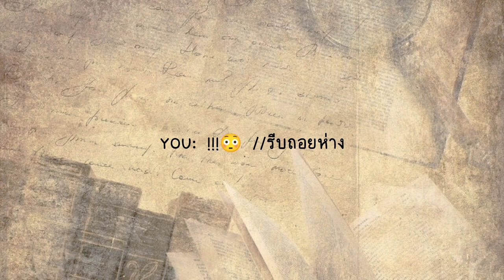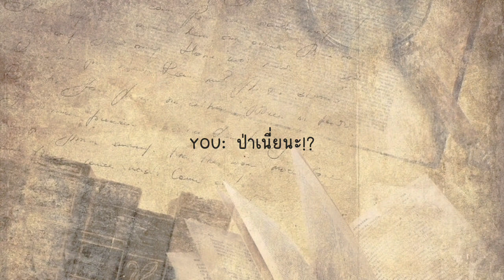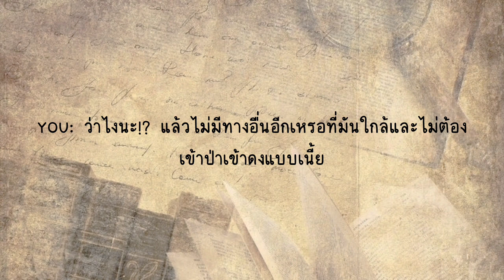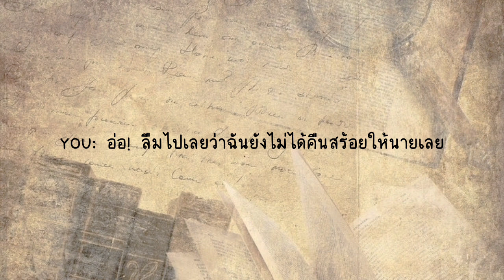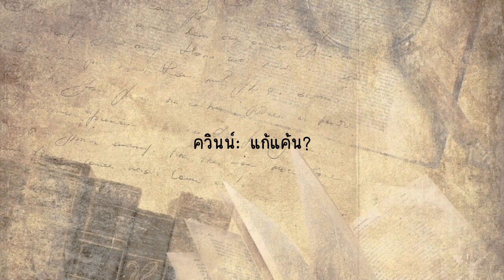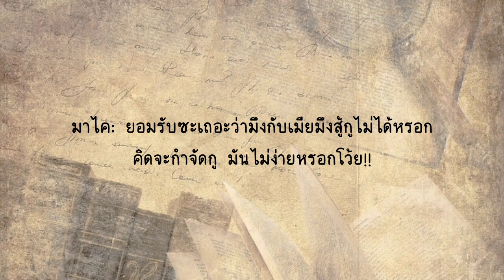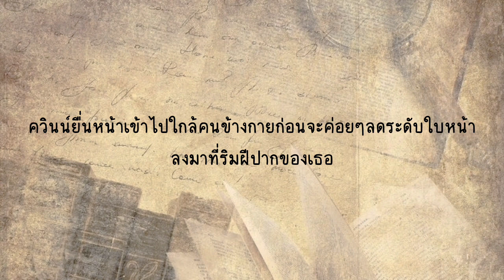[ซับมโน] DEMON HUNTER (หนุ่มนักล่าปีศาจ) EP.8 (JK x YOU)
Runnin' · Adam Lambert

Trespassing (Deluxe Version)

Guitar: Dan Brigham
Composer, Lyricist: David Marshall
Programmer, Composer, Lyricist, Assistant  Producer, Recording  Engineer: Fred Williams
Programmer: Kyle Shearer
Composer, Lyricist: Catt Gravitt
Programmer, Composer, Lyricist, Producer, Recording  Engineer: Robert Marvin
Recording  Engineer: Skylar Mones
Unknown: Andy Selby
Unknown: F. Reid Shippen
Mixing  Engineer: Serban Ghenea
Engineer: John Hanes

All For You · 서인국 & 정은지 Seo In Guk & Jung Eun Ji

응답하라 1997 Love Story Part 1 Reply 1997 Love Story Part 1

Miracle · WOOZI

조선로코 - 녹두전 (KBS2 월화드라마)
OST - Part.3